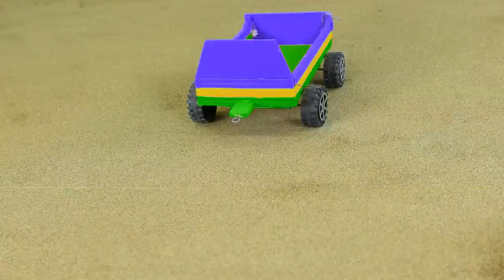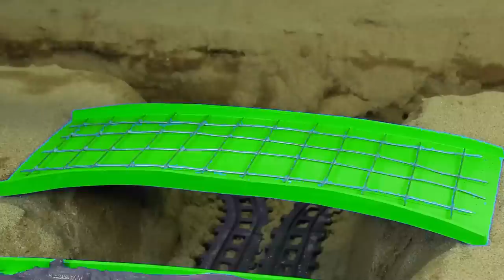Diy How to make cow shed science project | Diy concrete mixer technology | water pump